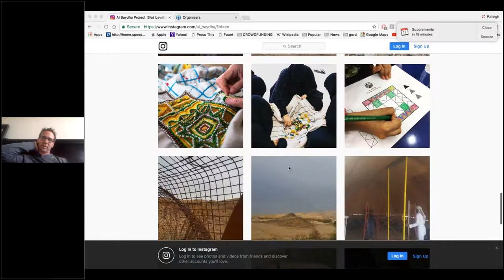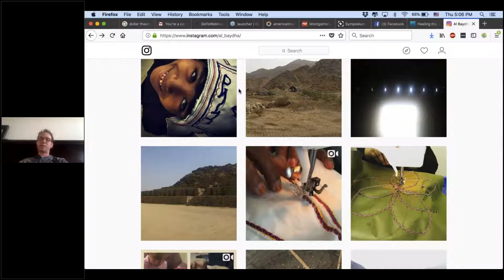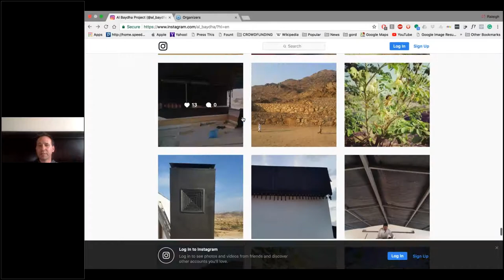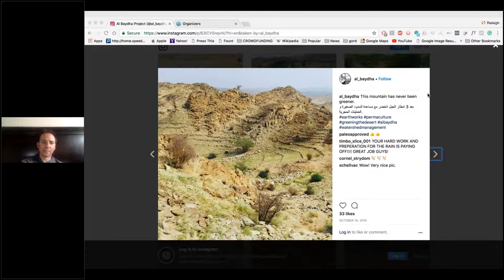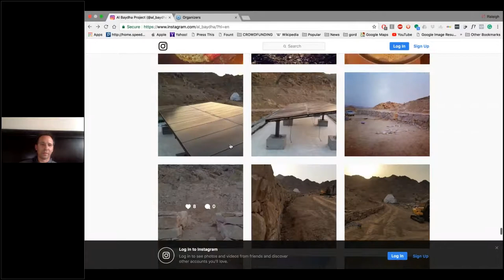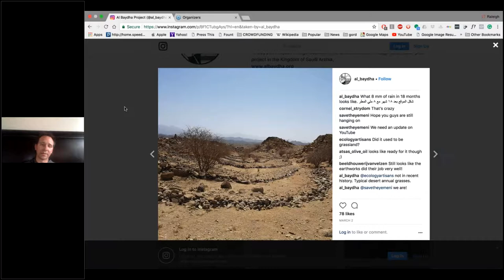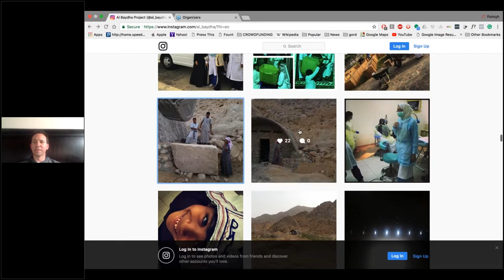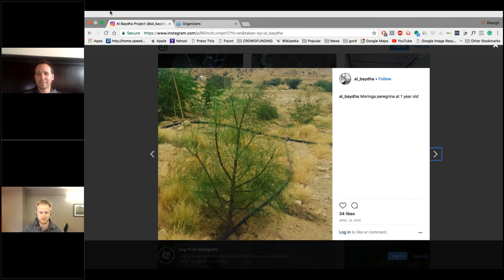Ask Me Anything with Neal Spackman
In this session, Neal Spackman, director of the Al Baydha project and cofounder of Sustainable Design Masterclass, answers your questions.